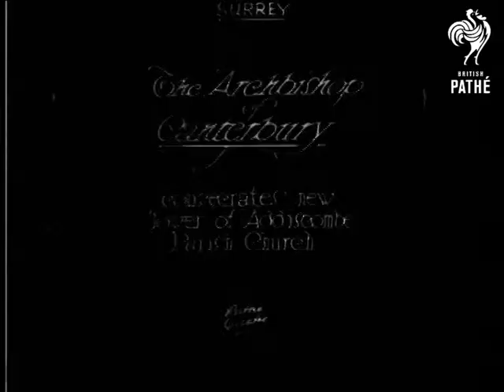The Archbishop Of Canterbury (1930)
Surrey.

Full titles read: "THE ARCHBISHOP OF CANTERBURY - Consecrates new Tower of Addiscombe Parish Church."

L/S's of numerous clergymen wearing long white robes walking in procession past church and entering inside. Good L/S of the very old looking country church and new tower.

Note: The Archbishop of Canterbury could possibly be the clergyman leading the procession.
 FILM ID:814.3